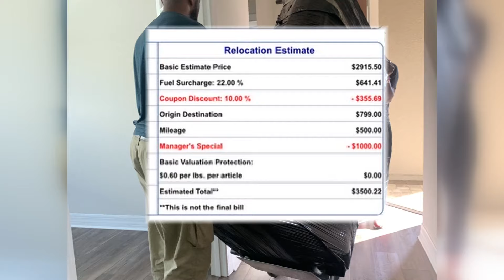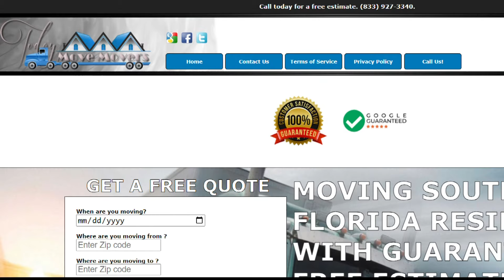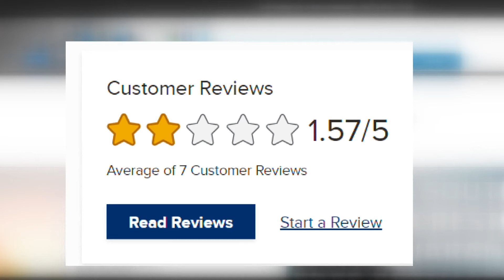St. Augustine woman has not received belongings after paying moving company thousands of dollars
Earlier this year, Laurie Nolan moved from her two-bedroom condo in St. Augustine to take care of her sick parents in New Jersey. She's still waiting for her stuff.